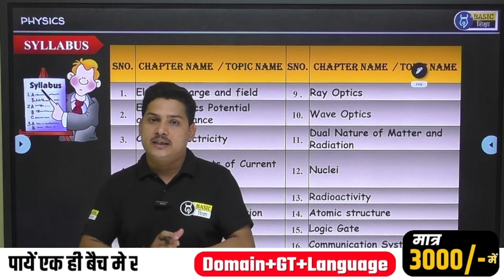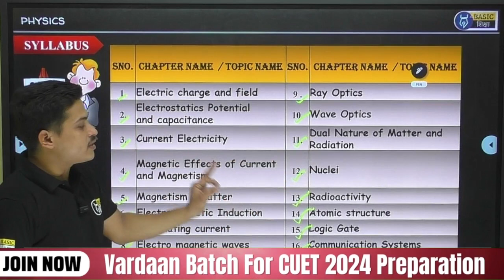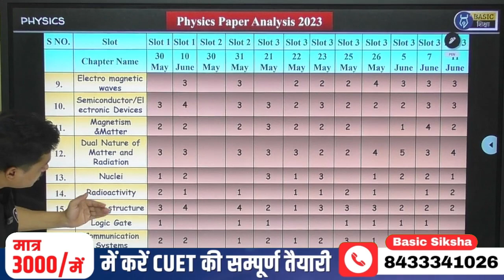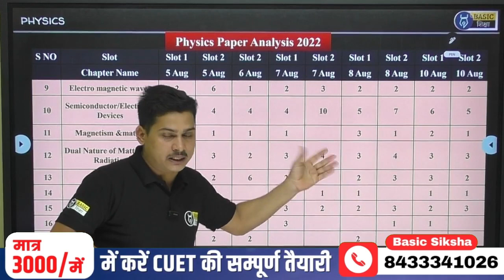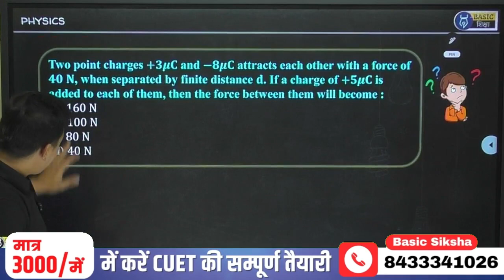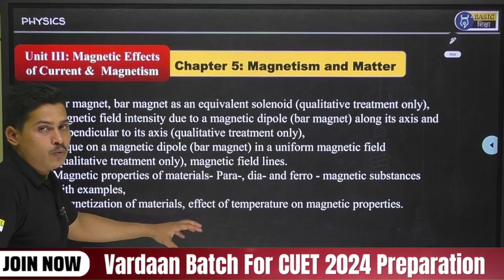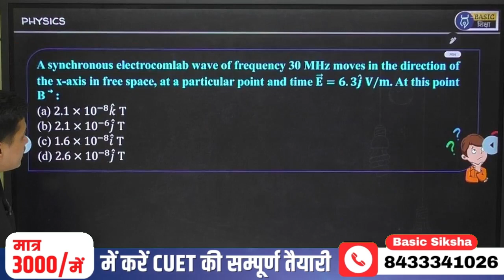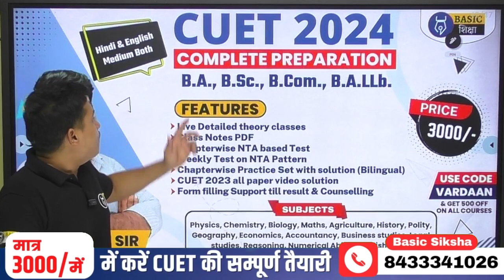CUET Physics syllabus & paper Analysis | CUET 2024 physics preparation | CUET 2024 Domain syllabus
Unlock the CUET Physics syllabus and paper analysis in this insightful YouTube video. Dive into effective CUET 2024 Physics preparation strategies and explore the domain-specific syllabus details. Whether you're aiming for excellence in CUET 2024 or seeking expert guidance on Physics preparation, this video is a must-watch. Join us to grasp the key topics and nuances of CUET Physics syllabus, and enhance your chances of success in the CUET 2024 examination. Don't miss this essential resource to elevate your CUET Physics preparation to the next level.